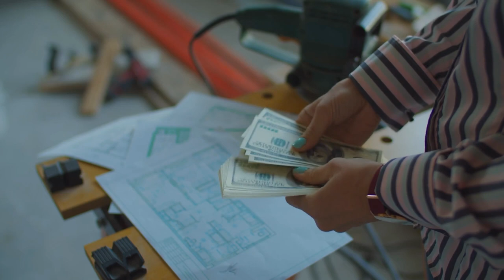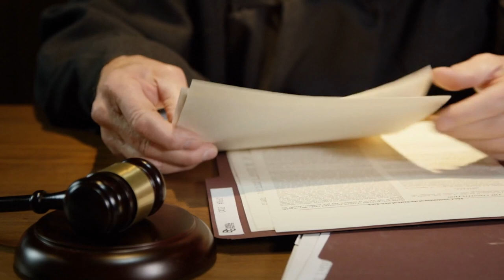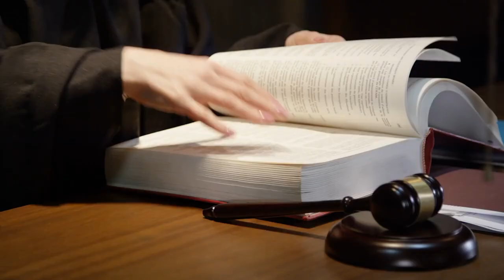The most nightmarish end to a marriage! The Case of Sharee Miller True Crime Documentary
Prepare yourself for a spine-chilling journey into one of the most nightmarish ends to a marriage in the True Crime world. In this gripping documentary, we unravel the shocking case of Sharee Miller, a tale of deception, betrayal, and a descent into darkness. Through meticulous research, exclusive interviews, and disturbing evidence, we piece together the haunting events that led to a marriage's gruesome conclusion. Join us as we delve into the complexities of human relationships, the unraveling of trust, and the harrowing aftermath that shocked a community. TrueCrime ShareeMiller MarriageNightmare 🔍🕵️‍♂️💔